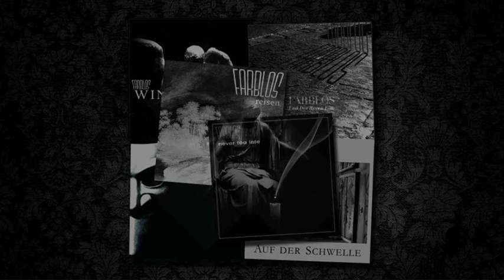Farblos - ...und der Regen fällt (E.P. trailer)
Trailer for the 2015 E.P. release by Romantic Dark Wave project FARBLOS.